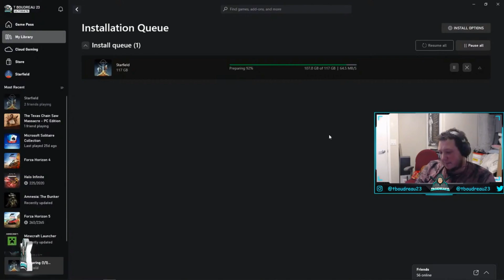STARFIELD MIGHT BE GAME OF THE YEAR...(First Look Stream | EP:1)